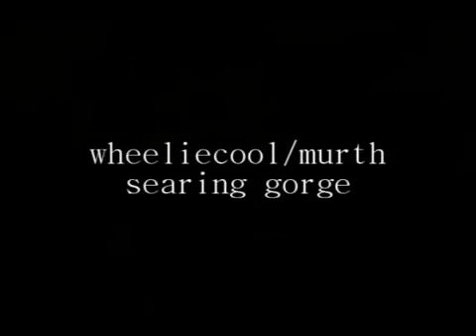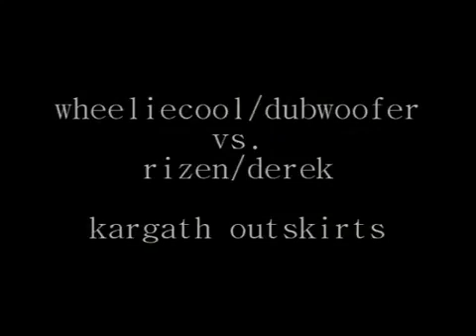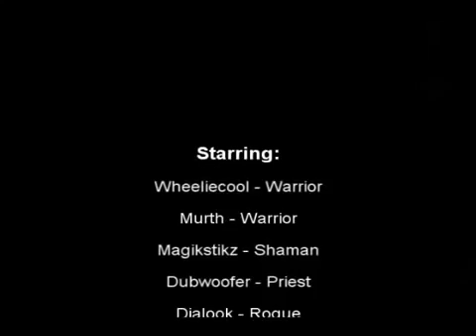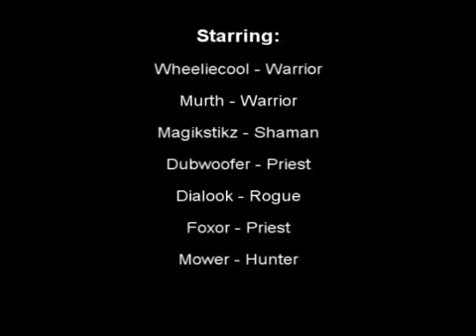Massacre 2 Twice the Carnage